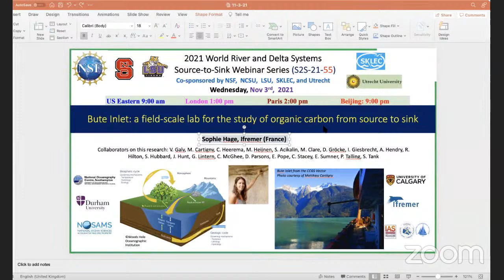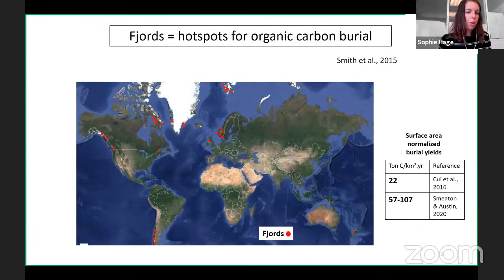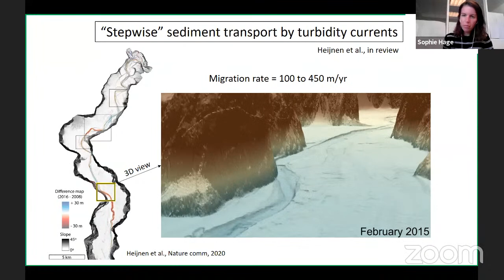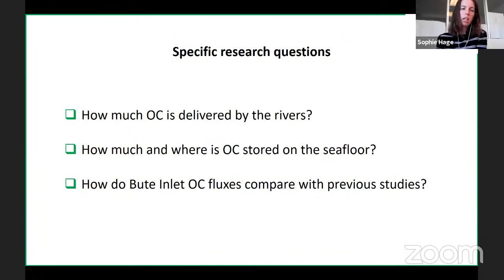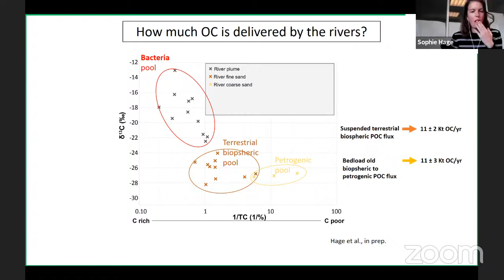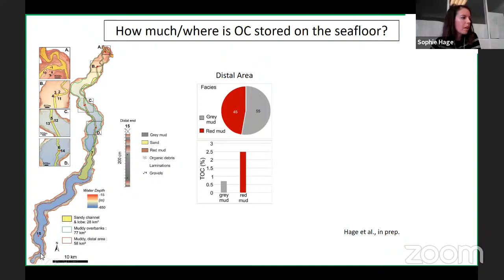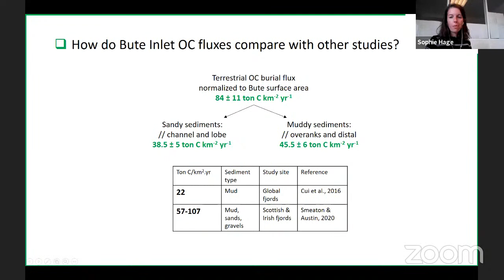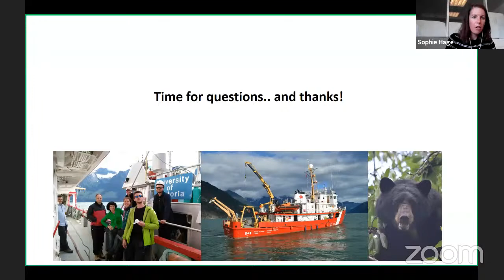S2S21-55 Bute Inlet: organic carbon from source to sink (Sophie Hage, 11/3/21)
Wed. 11/3/21 Bute Inlet: a field-scale lab for the study of organic carbon from source to sink